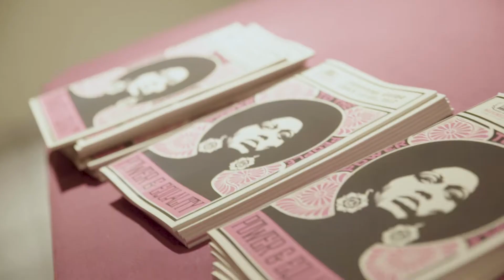Civil Rights and Entertainment: The Hip Hop Fellow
The film and following conversation explored the intersection of Hip Hop, social justice, and the academic curricula in higher education through the work of producer 9th Wonder.

Following the film, Simone Eccleston, Director of Hip-Hop Culture at the Kennedy Center moderated a conversation with 9th Wonder; Professor Paul Butler, Georgetown Law School; Benjy Grinberg, President, Rostrum Records and Timothy Anne Burnside, Curatorial Museum Specialist at the National Museum of African American History and Culture.